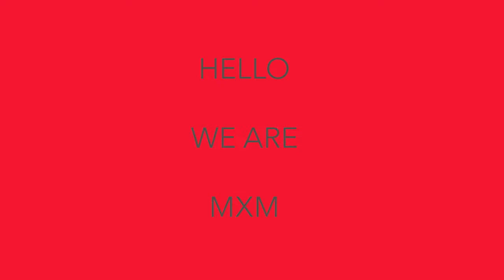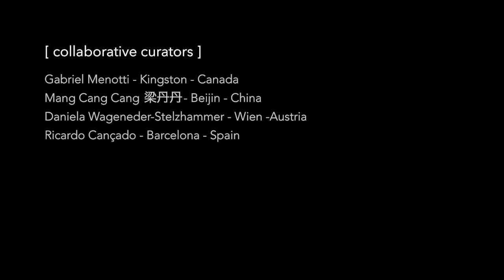[ [ [ CRITIC INVASION ] ] ] isadora giuntini, pipo pegoraro, vic von poser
INVASÃO CRÍTICA [[ CRITIC INVASION ]]
ANTRO POSITIVO
pat cividanes + ruy filho

[ENGLISH BELLOW]

They occupy. We invaded!

Antro Positivo is a digital publication of scenic / performing arts and contemporary thinking, created in 2011 by the critic and curator Ruy Filho and by graphic artist and photographer Pat Cividanes. In recent years, he has worked in countless festivals in several countries, building critical and reflective dialogues with artists, works, curators and programmers.

--- Crítica em português nos comentários ---

CRITIC

The landscapes around us have never been the same. In addition to the changes brought about or occurred over time, the perception of the horizon determined another quality of how to be understood, also giving the individual a completely different understanding of himself before the world. But it was necessary to imagine, or at least dream, that reality was not the exact way in which it showed itself. Among many other events, the development of perspective finally made the landscape an understandable horizon from the subject. The horizon, then, is no longer a distant place to be determined by the look, in the most distant reached by the vision. In this way, the landscape gained human proportions, with the individual as the epicenter of the observation itself. Everything started to exist and to have meaning from the body, in the first sketch of what would become this definitive anthropocentrism to the West and to History. To think about horizons is to regain the habit of having something particular in the landscapes, whether through mirroring or expansion. The horizon as an experience of being alive. A_MANHA-, by Isadora Giuntini, Pipo Pegoraro and Vic von Poser, resumes the exercise that began centuries ago as an investigation into the representation of reality with the context of the isolation and loneliness imposed by this unexpected pandemic. Without having time to prepare, horizons came to be idealized by memories, escapes, searches and inventions. But landscapes are not always available, as horizons are not always possible. Not as we would like. From the interior of the house to the bucolic path that leads to the water, made the mythical edge of the world to be unveiled, the artists offer other circular possibilities to those who remained buildings and insurmo trapped by the dilemma of the horizons demarcated by excess concrete,untable walls, gray asphalt and accumulations of imposing and impersonal non-places. What dreams are possible given the systematic absence of horizons? Which landscapes are realized without horizons that surround them? Those guarded by memory, in a kind of circularity in 360 degrees insistent on the lived experiences. For this reason, A_MANHA- is also the poetic affirmation of a perspective of the present based on other dialectics, in which the following is done by constructing the paths that take place simultaneously in physical and symbolic movement: the dawns are made, the birth of new gifts, to the discoveries of another humanity in which anthropocentrism is dissolved in contextualization vis-à-vis nature. Building its own paths, landscapes and horizons is the same as finding meaning in the abstractions of our illusions, including dreams and memories. What makes utopia the center of what determines everything else, and not the subject anymore. A subject included in the center of existence and not the definitive solitary center. An existence that can only be instant. An instant that is more than your own time. A time when the present is the most utopian possibility of futures. And the future made the landscape to be dreamed of as a new dawn for all of us. For one day we will leave the house, cross the streets, pass the concrete, go beyond the seas. And nothing else will be the same, not even our thoughts.